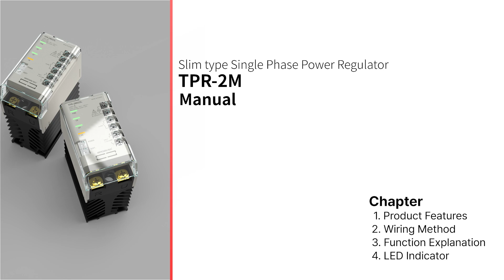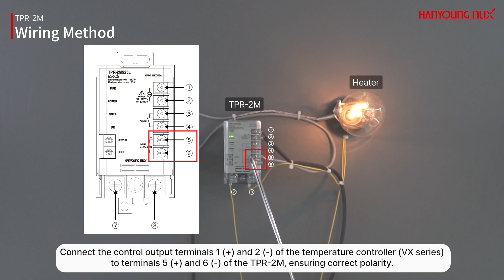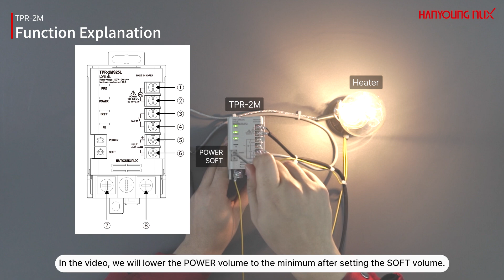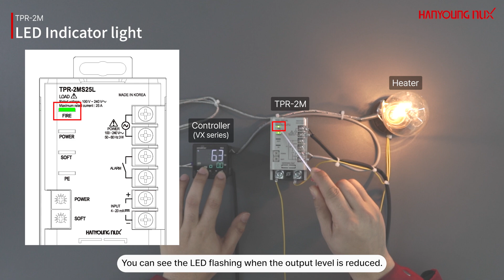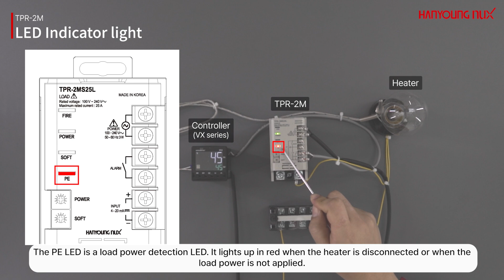[HANYOUNGNUX] Single-phase Compact Power Regulator TPR-2M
0:01 Intero
0:15 Chapter 01_Product Features / Wiring Method
1:36 Chapter 02_Function Explanation
3:05 Chapter 03_LED Indicator

TPR-2M
· Various control methods are realized according to the load
· Various protection functions
  (Heater Break, Overcurrent, Overheating of heat sink, Short circuit of SCR etc.)
· Improved safety by separation of power supply of circuit and power supply of load
· Soft start (60 sec), Soft up/down (15 sec)